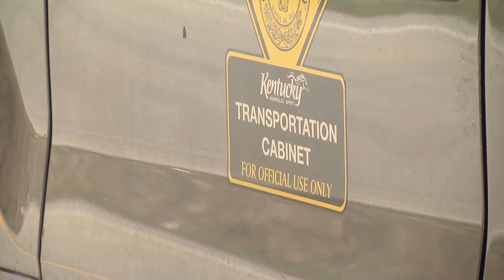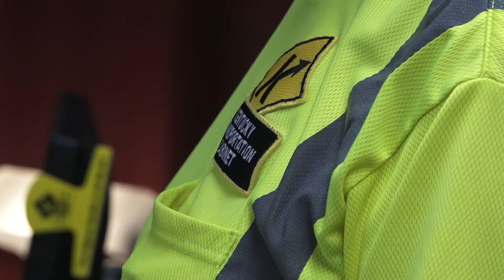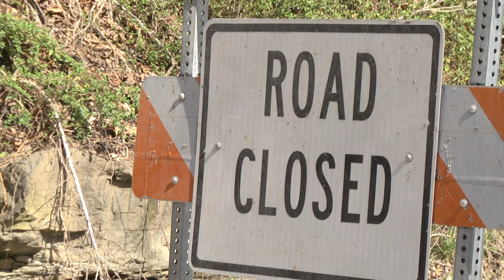Mudslides a possibility